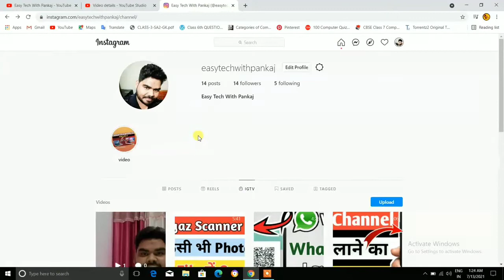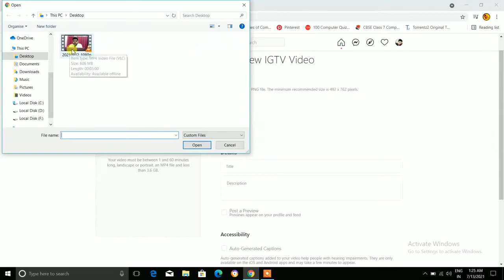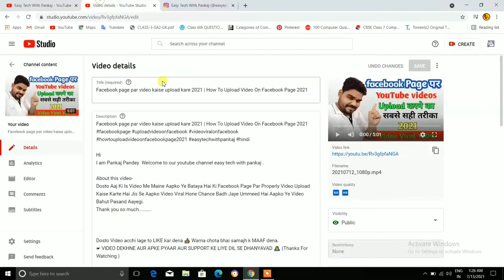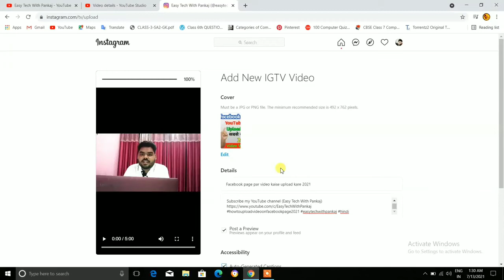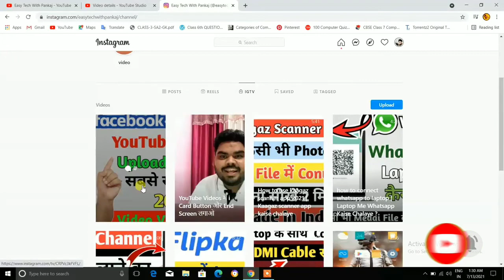Youtube Videos ko instagram igtv mai Upload Karne Ka Sahi Tarika | how to upload videos on igtv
Hello Friends,
Aaj ke video mai mene bataya hai ki aap instagram igtv mai apna youtube ya koi bhi video ko kaise sahi tarike se upload kr sakte ho.

Dosto Video acchi lage to LIKE kar dena 👍🏽 Warna chota bhai samajh k MAAF dena.